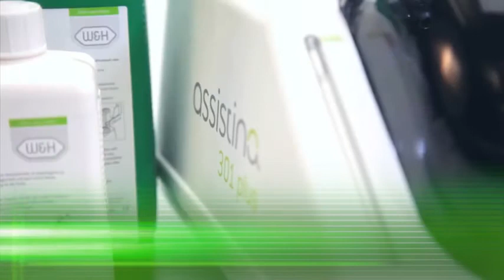W&H Assistina 301 Plus - How To Use - DENTBEAR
The automatic rotational lubrication ensures optimum distribution of the oil and that an even film of lubricant is created. Dirt particles are loosened and removed in this video its is showing the use of W&H Assistina 301 Plus.